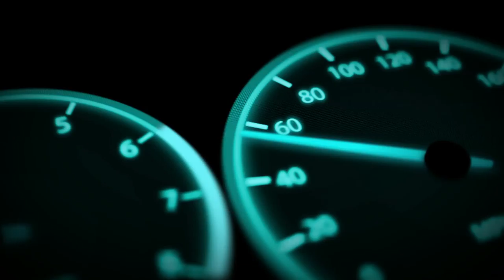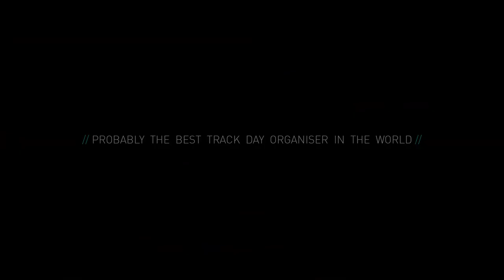Curbstone8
JOB: Video Editing & Post Production, Audio mixing & Sound Design for MichaelTiger
CLIENT: Curbstone